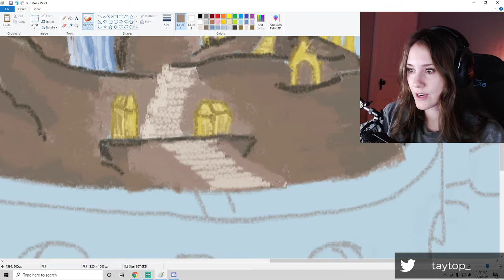Day 79 - Golden showers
Day 79 - 100 day challenge streaming every day